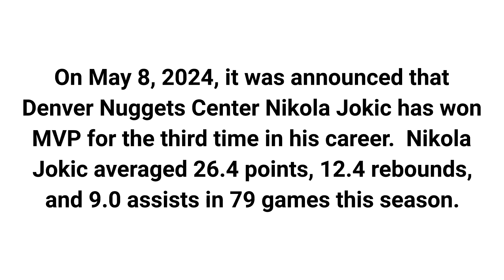Nikola Jokic won MVP for the third time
On May 8, 2024, it was announced that Denver Nuggets Center Nikola Jokic has won MVP for the third time in his career.  Nikola Jokic averaged 26.4 points, 12.4 rebounds, and 9.0 assists in 79 games this season.